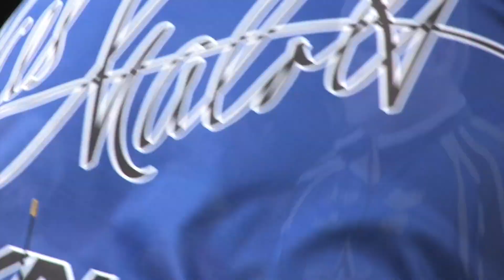In The Bag - 2013 PBA Cheetah Championship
Highlights from the 2013 PBA Cheetah Championship, onsite at the World Series of Bowling V, South Point Bowling Center, Las Vegas, NV. The champion, Roto Grip staffer Wes Malott is featured along with ESPN's Randy Pedersen and Roto Grip Tour Representative Del Ballard Jr.